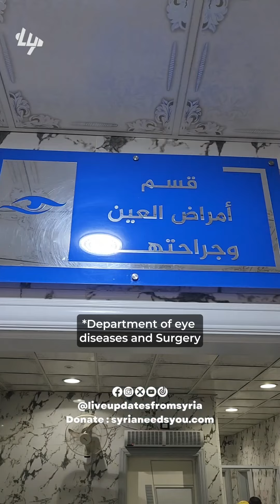Ibrahim’s Eye Surgery Was a Success!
Alhamdulillah Sheikh Ibrahim’s eye surgery was a success, and he’s now in a much better condition, all thanks to the generous support of Dr. Ismail Dindar.